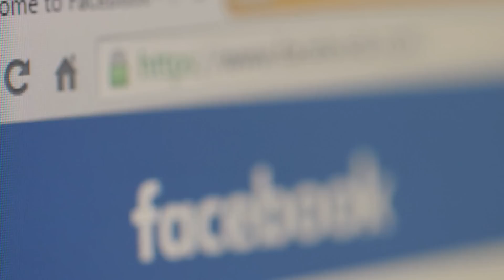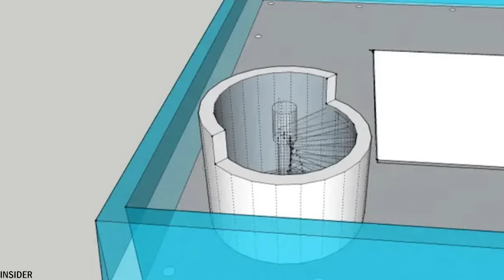10 Piscinas Del Futuro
Creo que a la mayoría de la gente le gusta nadar. ¿Y sabías que hay muchas piscinas increíbles en el mundo? Pero también hay piscinas que tienen el aspecto más futurista. Hoy os vamos a mostrar 10 quinielas del futuro. Toma algo de comida y bebida y diviértete viendo este video.